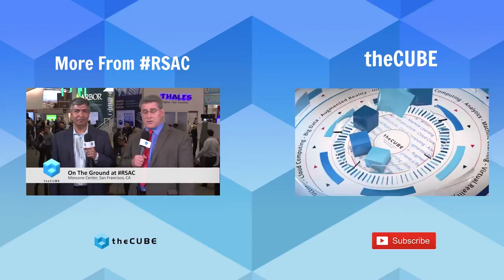Tamara McCleary, Thulium.co | RSA Conference 2017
Tamara McCleary talks with Jeff Frick at RSA 2017 at the Moscone Center in San Francisco, CA.